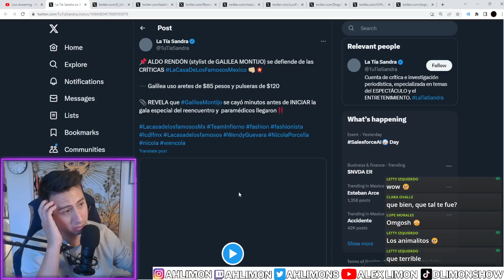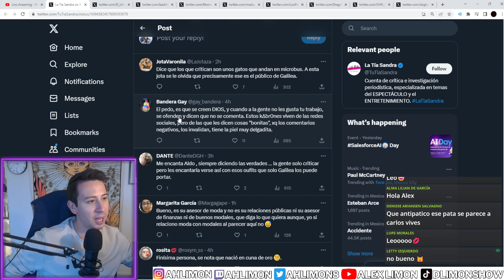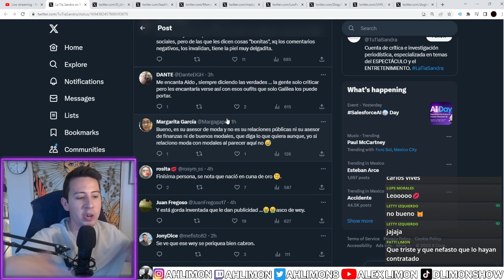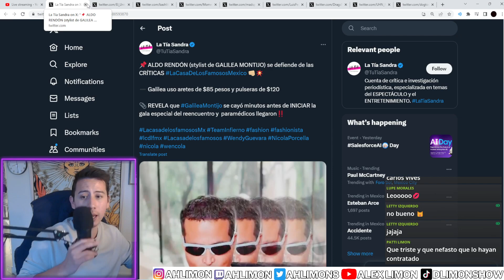Estilista De Galilea Montijo Se Defiende Y Explota!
Mis Redes!

Conoce a mi mama!